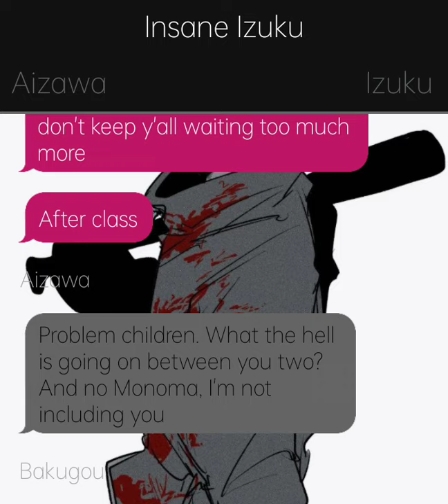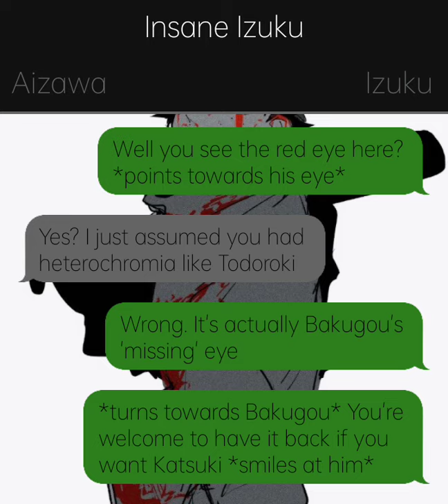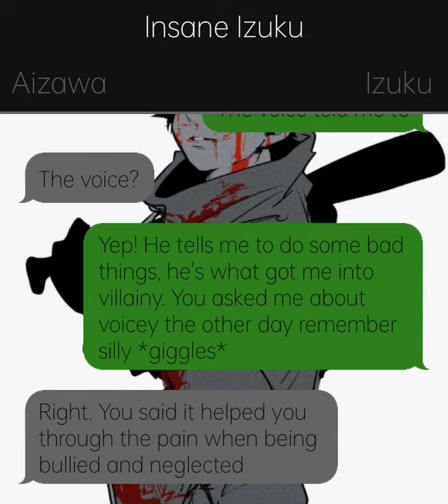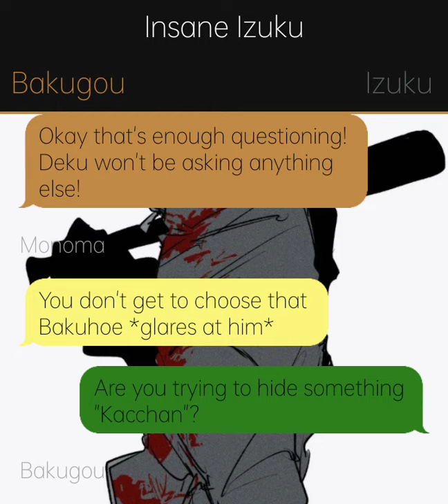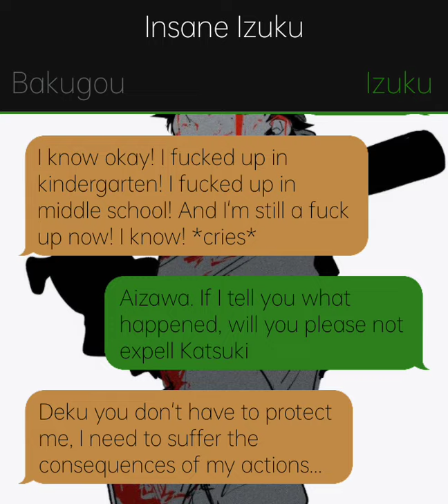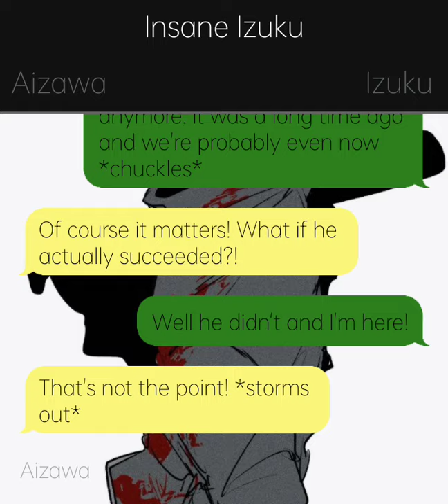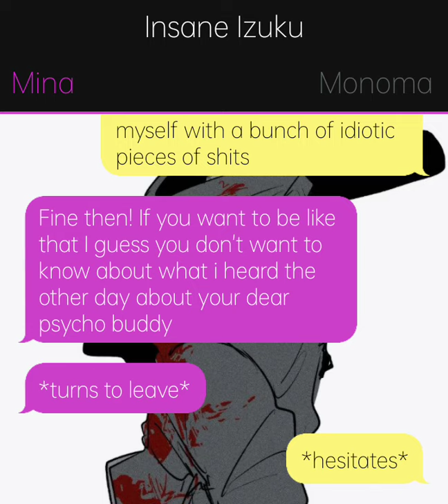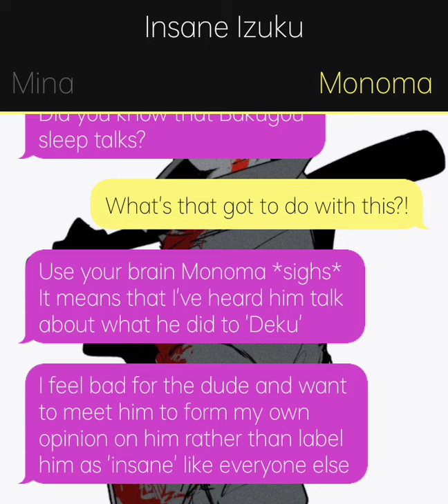Insane Izuku (texting story) pt6